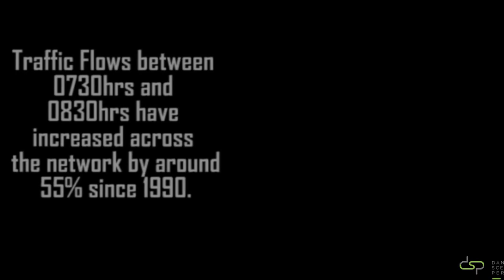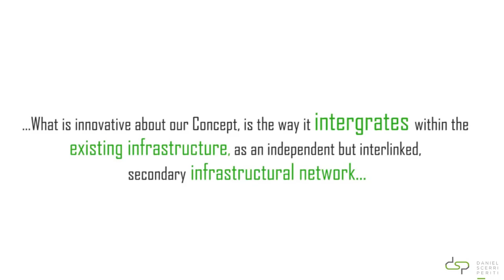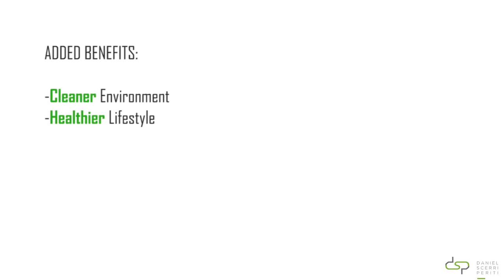The Alternative Grid - 'Ir-Rotta'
Daniel Scerri Periti’s solution proposal to Malta’s traffic problem: DSP have come up with a concept solution proposal to alleviate drastically Malta’s traffic problem once and for all.